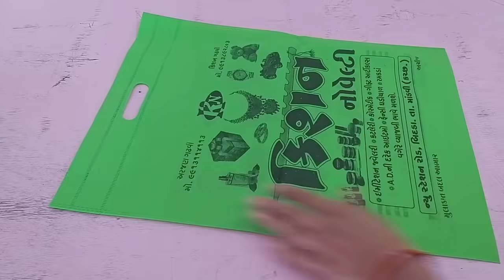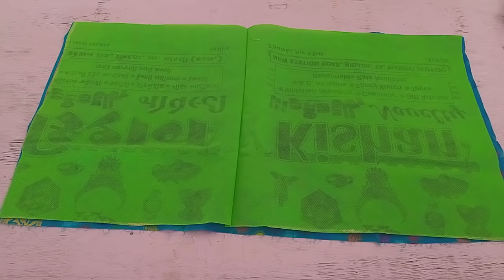ब्लाउज पीस का ऐसा इस्तेमाल आप जरूर करना चाहेंगे/best making idea from blouse piece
ब्लाउज पीस का ऐसा इस्तेमाल आप जरूर करना चाहेंगे
How to make attractive tote bag from blouse piece.
best making idea from waste blouse piece.